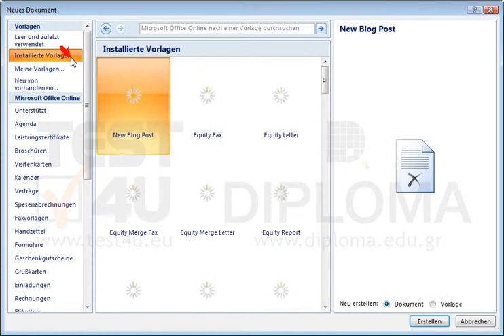Erstellen Sie ein neues Dokument basierend auf der Vorlage Dactylos-Fax.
Erstellen Sie ein neues Dokument basierend auf der Vorlage Dactylos-Fax.Möchten Sie mehr. Laden Sie das TEST4U demo herunter